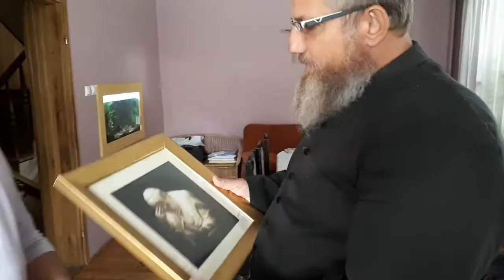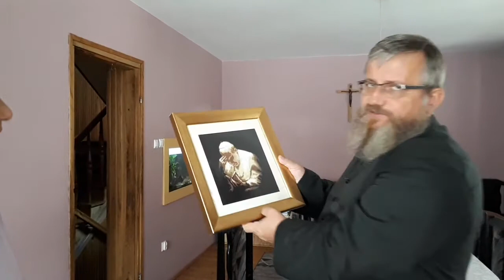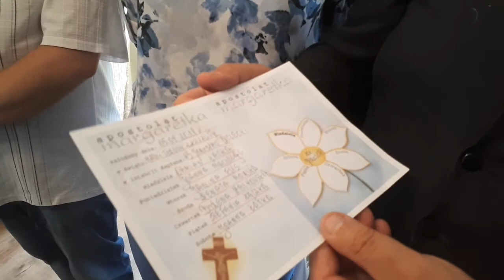Charbel TV-Ks. Jarek w domach czcicieli św.Charbela-Padre Jarek nelle case di preghiera-05.09.2018